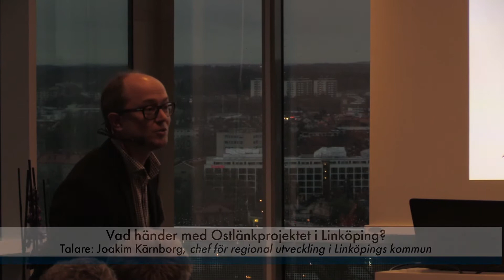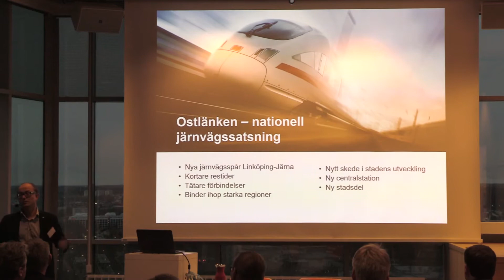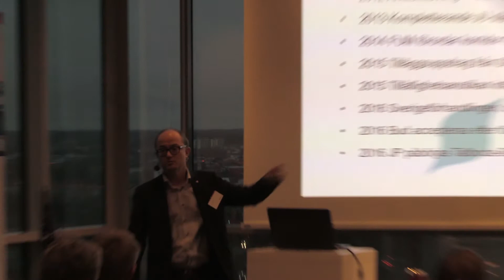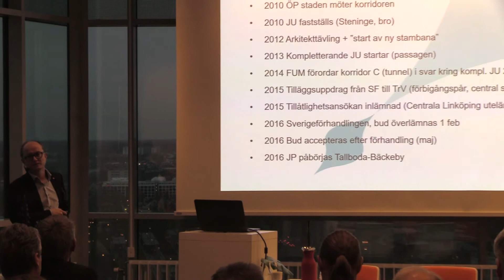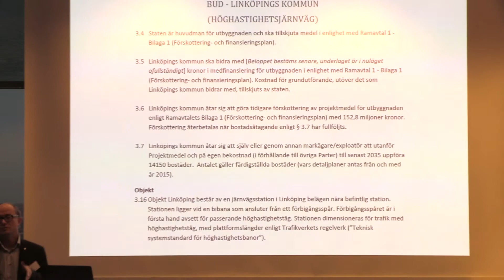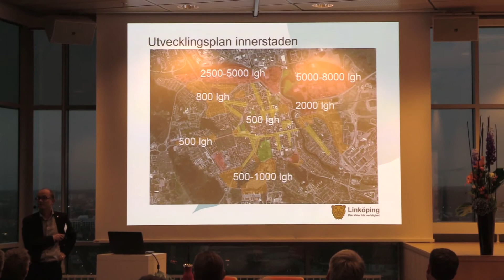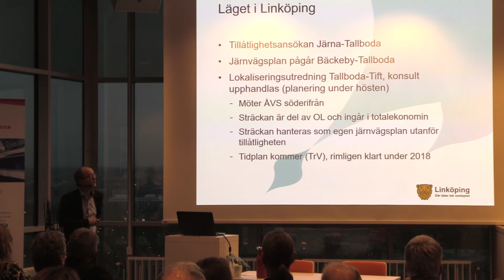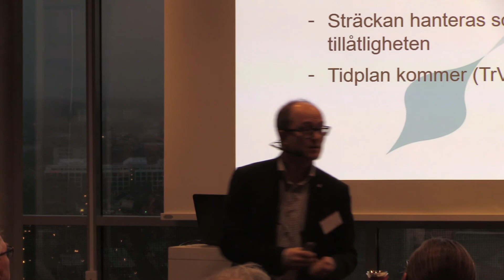Vad händer med Ostlänksprojektet i Linköping?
Joakim Kärnborg, chef för regional utveckling i Linköpings kommun, berättar om förhandlingarna gällande Ostlänkens dragning genom Linköping och om stationsläget.